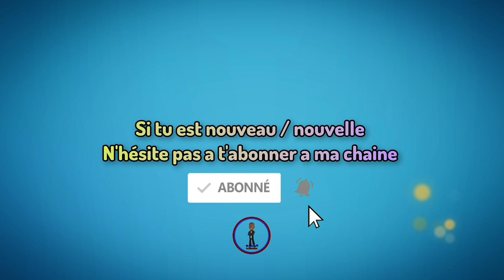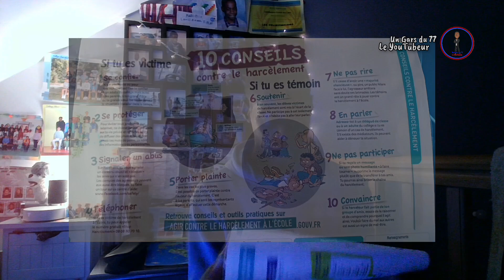Stop harcèlement 🚫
Slt 👋🏼

• Likez 👍
• Partagez ⤵️
• Commenter 💬

• Mes comptes Tiktok

- Un_gars.du77
- Passion_Train.IDF

~ la Vidéo disponible en HD 720p / 1080p

🎥 Appareil utilisé : Samsung Galaxy A34
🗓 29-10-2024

⚠️ Je vous rappelle qu'Il est strictement interdit de Copier / Voler Ma vidéo Sans mon autorisation Sinon vous risquées d'être signaler Merci ❌❗⛔

©️ Un Gars du 77 Le YouTubeur - Octobre 2024